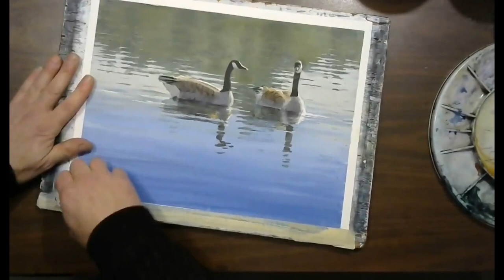Watercolour and Gouache Time Lapse - Canada Geese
A time lapse of my live drop-in virtual class.